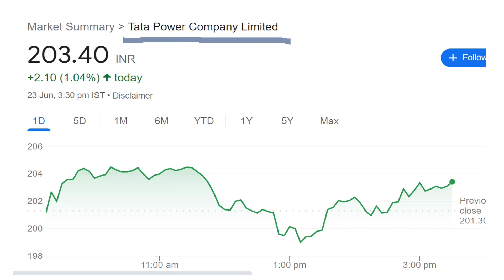TATA POWER दिया मोदी(MODI JI का साथ)(( TARGET : 2030)) | TATA POWER SHARE NEWS | RATAN TATA